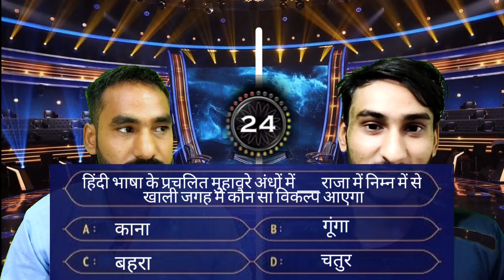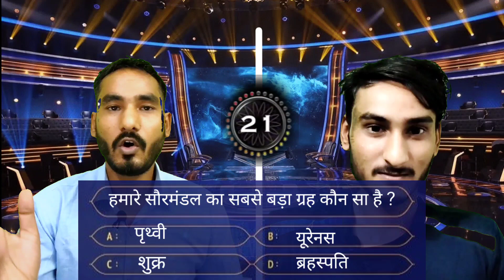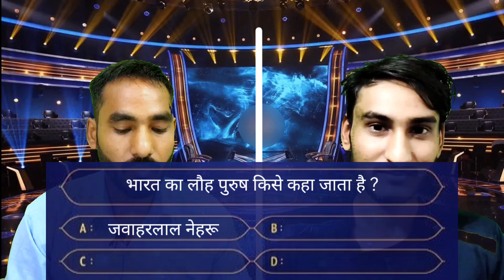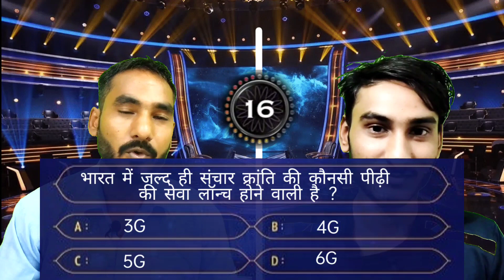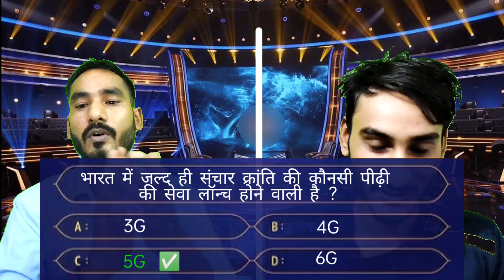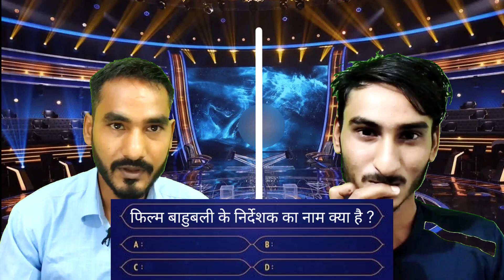देसी live game show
हमारे देश में कौन बनेगा करोड़पति एक लोकप्रिय शॉ है, जहां जाने के लिए प्रतिवर्ष लाखों लोग अपनी किस्मत आजमाते है, kbc-14 के रजिस्ट्रेशन की प्रक्रिया शुरू हो चुकी है, यदि आप भी kbc-14 में जाने के इच्छुक है, तो पहले आपको इसके रजिस्ट्रेशन की प्रक्रिया को जानना होगा, क्यूंकि केबीसी में जाने का एक पूरा प्रोसेस है, इस प्रक्रिया से गुजरने के बाद ही आप इस लोकप्रिय शो तक पहुँच सकते है। इसकी चयन प्रक्रिया कहीं चरणों में होती है। सभी स्टेप्स को पार करने के बाद ही आपको बिग-बी यानि अमिताभ बच्चन के सामने हॉट सीट पर बैठने का मौका मिलता है।